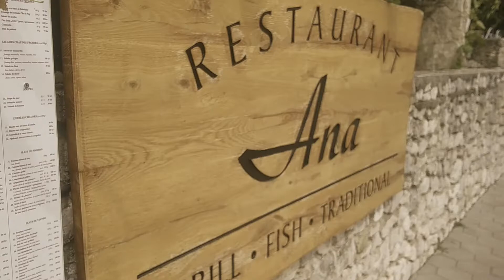Coffee with Albert Anthony --Visiting a Roman Temple & Saltworks on the Adriatic Sea!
This week on ☕ coffee with AlbertAnthony, Albert Anthony visits a Roman temple and saltworks on the adriatic sea.

Salt production has been going on in the ancient town of Nin in the dalmatia region for over 500 years! In fact, salt was once used as a type of currency for Roman soldiers when this region was a province of the Roman Empire. Centuries after the Romans, the salt production was taken over for some time by the Venetian republic.

As a leadership and management author on Amazon, with his new bookrelease coming out in 2023, Albert Anthony traces his family roots to southern Europe specifically croatia and venice .. a region that was for centuries a center for trade & commerce as well as culture, art & architecture. 🏛